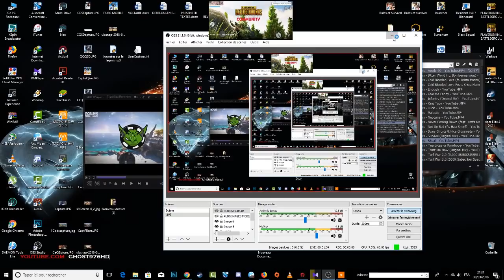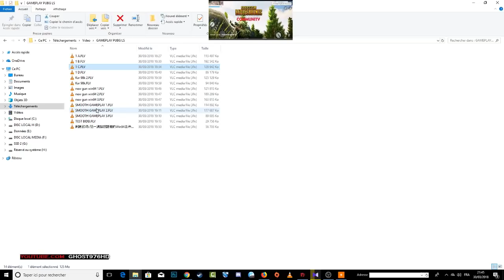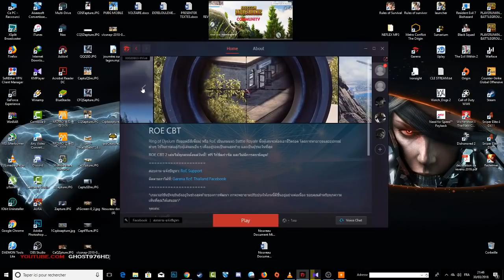PUBG MOBILE - MIRAMAR-NEW UPDATE KAR98K GAMEPLAY AMAZING -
IGN LIGT SPEED ENGLISH: PROPHET
STREAM PC OBS 1080 60fps Streaming
STREAM MOBILE APK live: MOBIZEN :
ID IN GAME : GHOST976HD QQ ACCOUNT
ID IN GAME TIMI: ghosty
IGN ENGLISH VERSION : PROPHET

MOBILE USE SAMSUNG GALAXY S7
ANDROID VERSION 6.0
CPU 2.60 Ghrz Octocore Exynoss

My setting PUBG LIGH SPEED
HIGH
BEST QUALITY
BALENCED

PC CONFIG : GAMING PC NVIDIA GEOFORCE GTX
INTER CORE I7-7700K  4.20 GHz
16 GB RAM DDR4
GEOFORCE GTX 1080 8 GB DDR5 INNO 3D
BENQ XL2411 144 HRz

IRON SIGHT FIRST LOOK ULTRA GTX 1080 8 GB PC BEST FPS FREE LOW PC TO PLAY OPEN BETA JUST WOW